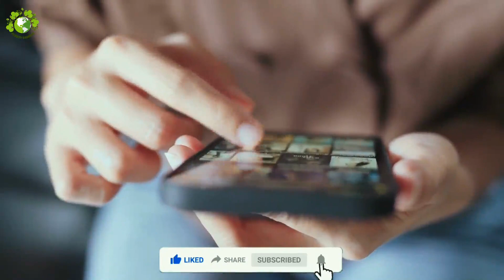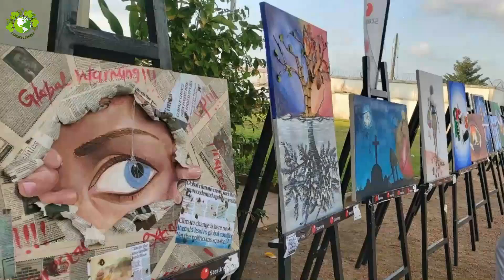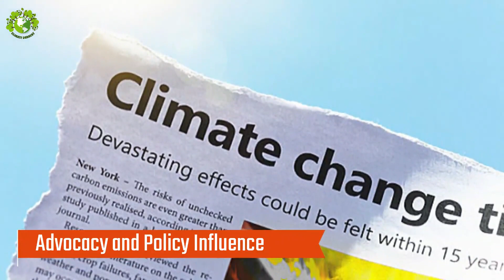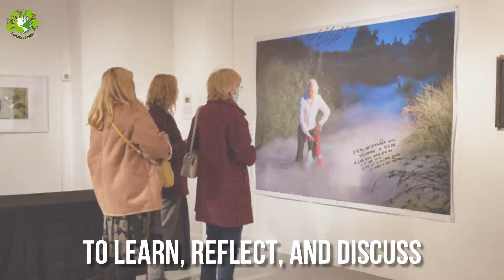Exploring Climate Change Communication through Art | Inspiring Climate Change for the Environment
Welcome to the ‘’Climate Current’’ YouTube channel. In this video, we explore the powerful combination of art, creativity, and climate change, showcasing how artists are using their talents to raise awareness, amplify scientific knowledge, and inspire action.

Join us as we delve into the world of visual arts and climate change, witnessing how artists are harnessing their creativity to communicate complex environmental issues in compelling and thought-provoking ways. Discover the innovative storytelling techniques employed by artists to convey the urgency and impact of climate change, bridging the gap between scientific data and public understanding.

We also shed light on the crucial role of creatives in promoting climate justice, advocating for marginalized communities disproportionately affected by climate change. Explore the intersection of art and activism as we showcase creative approaches to raising awareness, sparking conversations, and driving social change toward a more equitable and sustainable future.